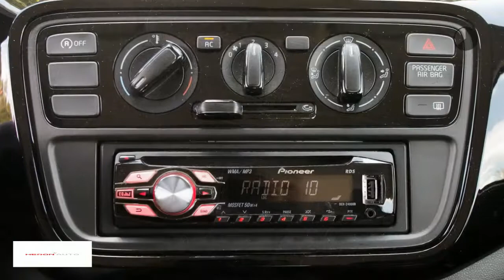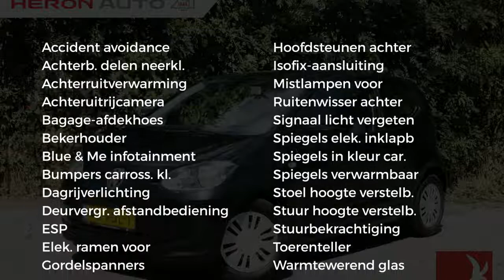Volkswagen up! 1.0 60PK Move up! | airco | elek ramen | garantie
Gem. verbruik: 4,0 l/100km
Verbruik stad: 5,0 l/100km
Verbruik snelweg: 3,0 l/100km
Emissie: 96,0 g/km
Energielabel: A

Merk: Volkswagen
Model: up!
Type: 1.0 60PK Move up! | airco | elek ramen | garantie |
Bouwjaar: 2012
Vermogen: 60 kW
Cilinderinhoud: 999 cc
Aantal cilinders: 3
Brandstof: benzine
Uitstootklasse: euro 5
Transmissie: handgeschakeld
Gewicht (leeg): 840 kg
Carrosserievorm: hatchback (2 drs)
Kleur: zwart

Accessoires:
* 12 Volt aansluiting voor
* Bagageruimte afdekking
* Dubbeltonige claxon
* Easy Entry
* Elektrische lichtbundelhoogteverstelling
* Gereedschapset
* Groen warmtewerend glas
* Halogeen koplampen
* Mistachterlicht
* Mistlampen vóór
* Parkeerlicht
* Passagiersairbag uitschakelbaar
* Stalen velgen 5Jx14
* Standaard lak
* Stoffen bekleding "Structure"
* Stoffen hemelbekleding
* Stuurbekrachtiging
* Thorax airbag
* Toerenteller

Aanbieder: